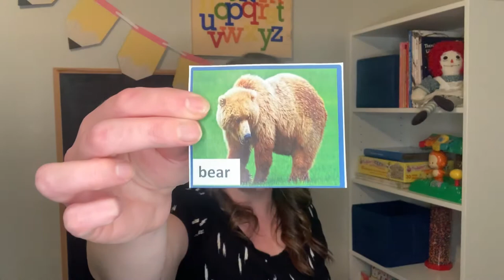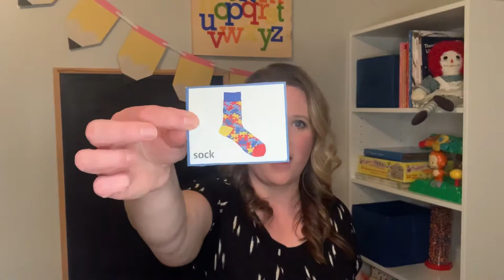Ticky Ricky Rhyming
“Ticky Ricky” Rhyming Game